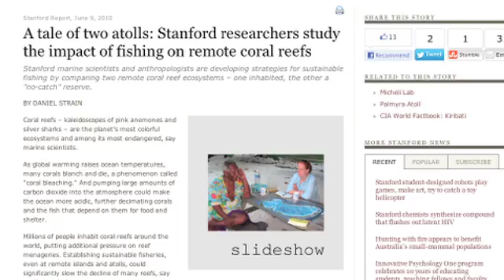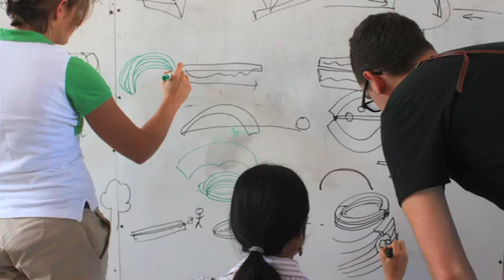Writing Matters: Julie Kennedy, Professor of EESS at Stanford University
Julie Kennedy, Professor of Environmental Earth System Science at Stanford University, discusses the importance of writing and communication in the fields of Earth System Science and Earth Systems.  Interview by Professor Nicholas Jenkins, Faculty Director of the Program in Writing and Rhetoric at Stanford University.